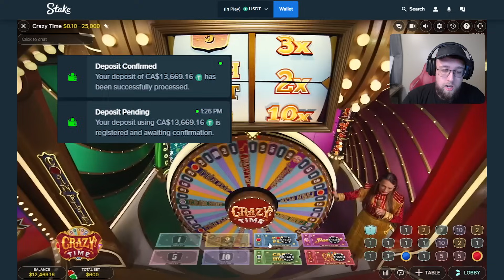EVERY GAME SHOW ON CRAZY TIME WE DOUBLE THE BET!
IN TODAY'S VIDEO WE ARE BACK ON CRAZY TIME WITH EVERY GAME SHOW WE HIT, WE DOUBLE THE BET!